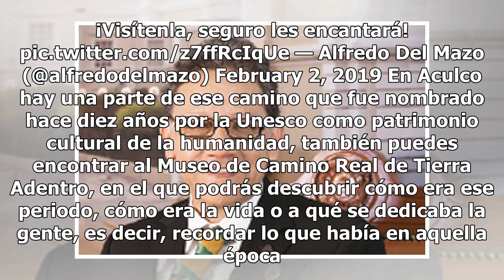Alfredo del Mazo rehabilita la ruta del Camino Real Tierra Adentro en Aculco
El gobernador del Estado de México, Alfredo del Mazo, destacó que este 2019 va a darle un gran impulso a la cultura en el estado; dijo que de entrada el presupuesto aumento casi un diez por ciento en relación con el año pasado. El mandatario señaló que habrá una inversión de 3 mil millones de pesos ...